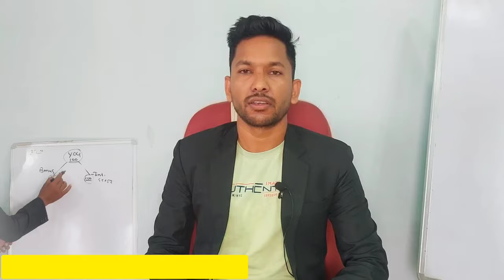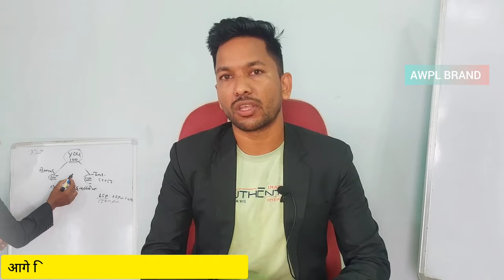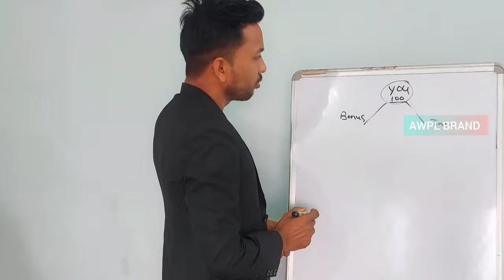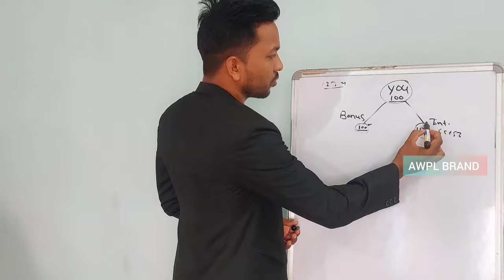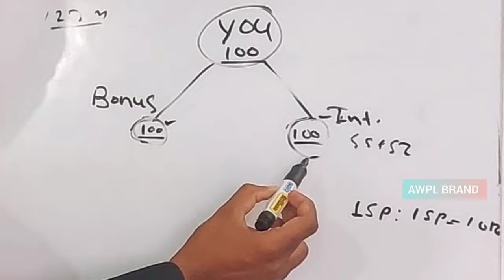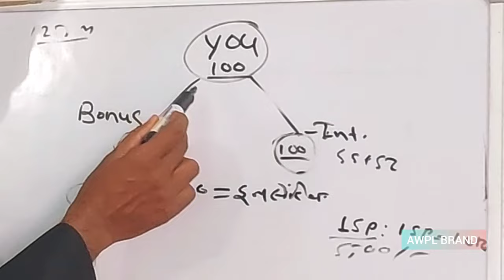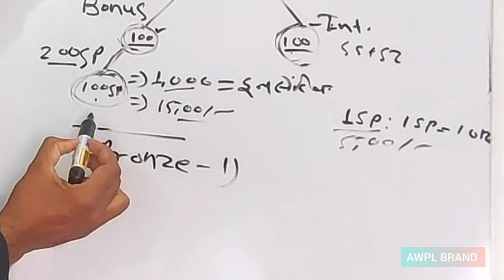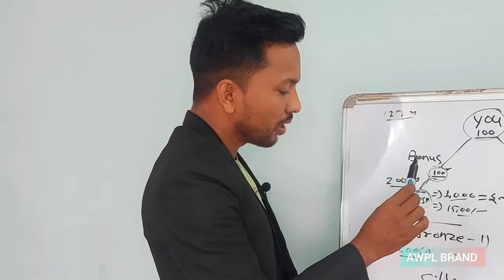Awpl में प्लान दिखाने का बेस्ट फॉर्मूला | Awpl Plan in Hindi | Awpl Income Plan | Awpl Brand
awpl business plan in hindi
asclepius wellness business plan
awpl plan
awpl brand
awpl plan in hindi
awpl income plan
awpl income plan in hindi
awpl business
awpl full business
plan
awpl business plan 2021
awpl new business plan
awpl bs bhandari business plan
asclepius business plan
asclepius wellness plan
awpl business plan 2020
asclepius business plan in hindi

awpl information
awpl business
awpl education
awpl update
asclepius wellness pvt Ltd
nothing else
elite nothing else asclepius
awpl details
awpl plan
business awpl
income awpl